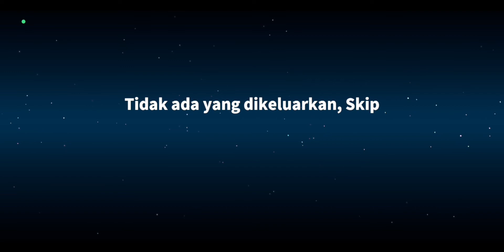SIRAM BENSIN SAJA!!! - Super Sus | Role : Arsonist (Indonesian gameplay) #70